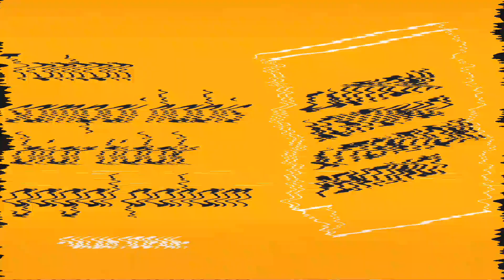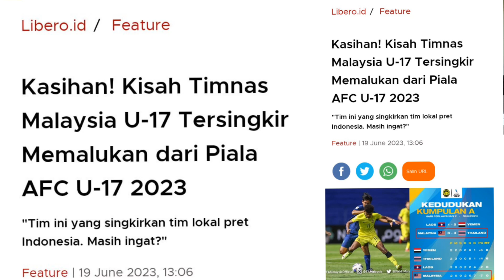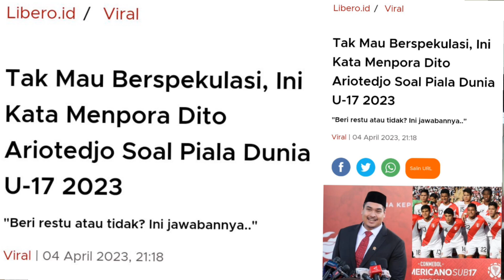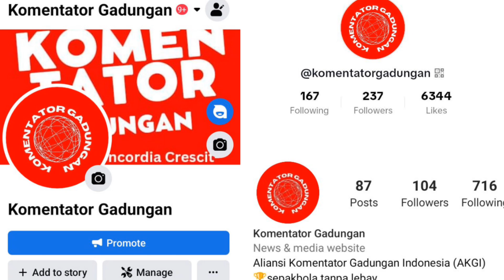Target ke Piala Dunia U-17, Malaysia justru ayam sayur di Piala Asia U-17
Timnas Malaysia U-17 tampil buruk di Piala Asia U-17. Akibatnya, mereka gagal ke Piala Dunia U-17 setelah dikalahkan Yaman dan Thailand.